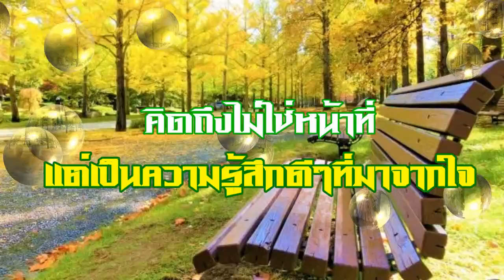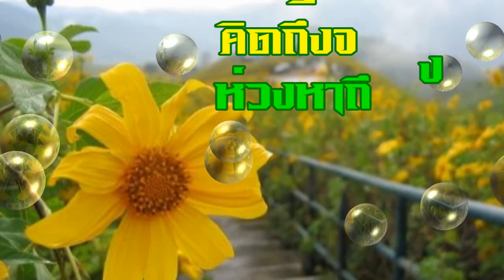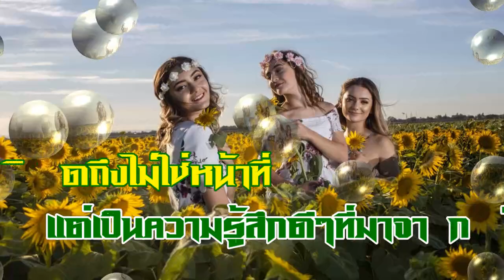สวัสดีวันจันทร์ "รักหนอรัก"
"รักหนอรัก" ศรัณย่า ส่งเสริมสวัสดิ์